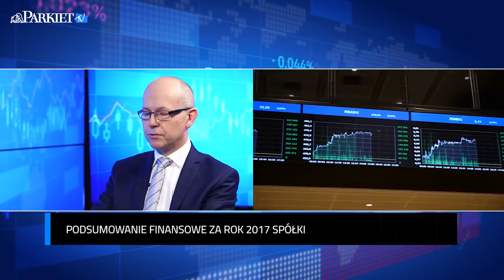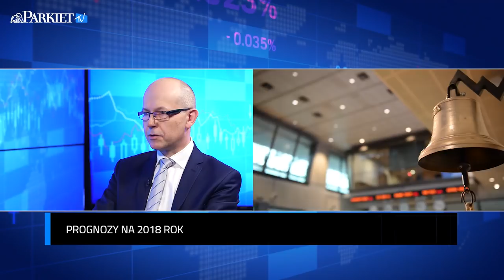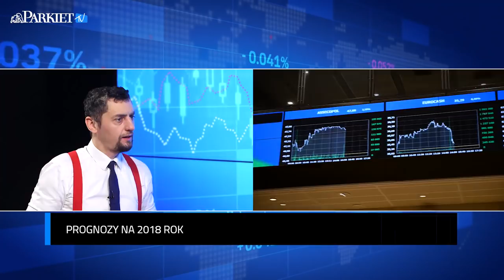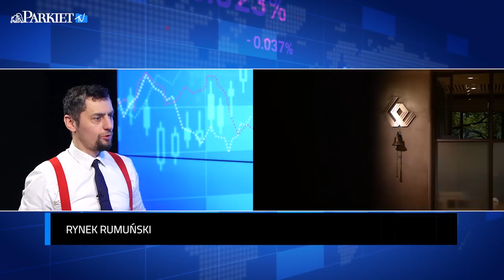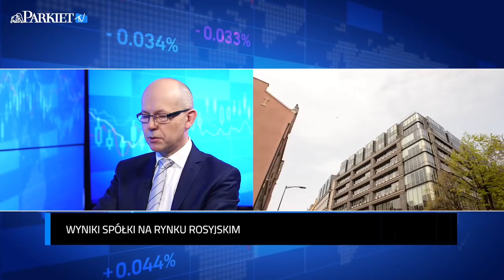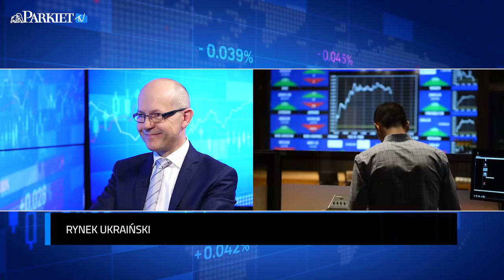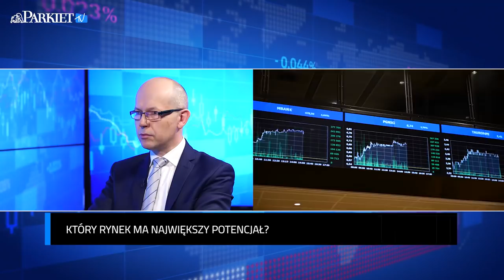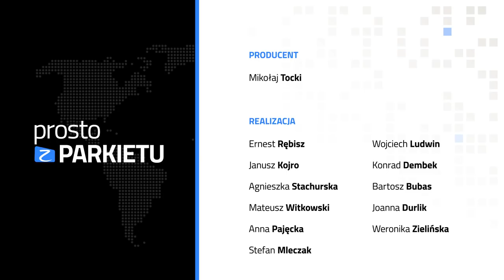Piotr Kaczmarek - jakie plany ma Getin Holding?